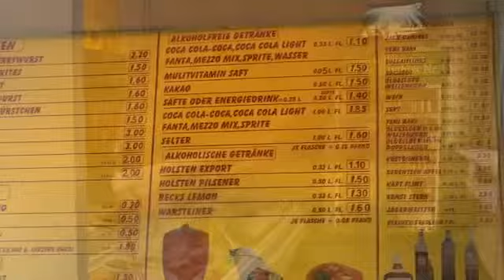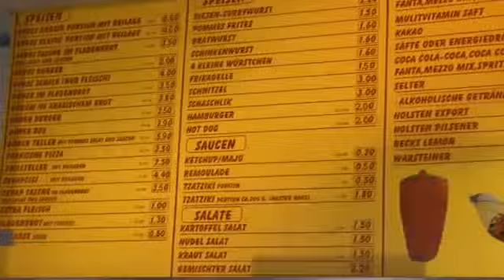Imbiss Nr 1